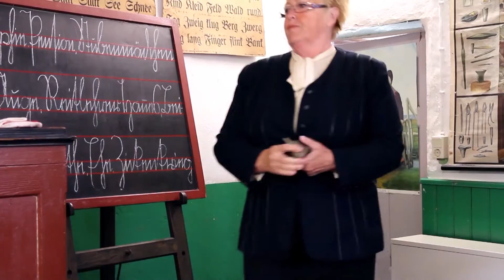3D Luftbildservice - entdeckt mit uns die Insel Rügen